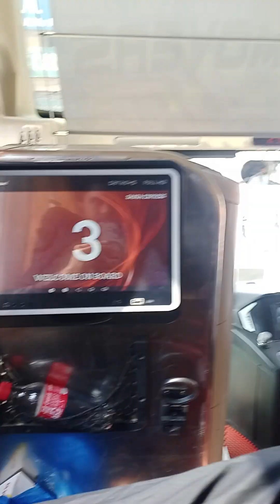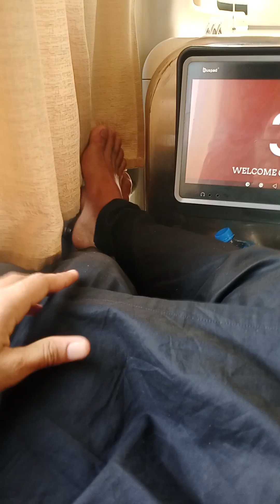achanak lahore se faisalabad jany ka plan ban giya 😋 | lahore se faisalabad faisal movers bus safar